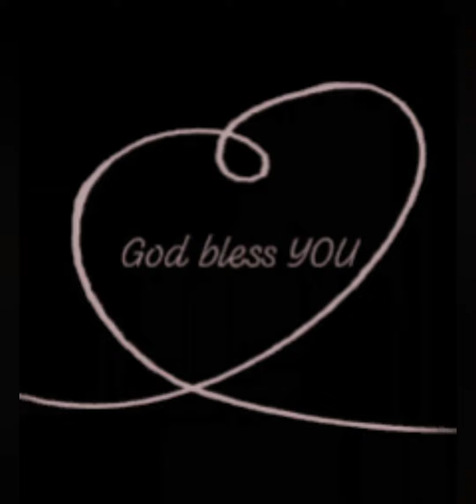Feast of St. Joseph, the worker- Labor day.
We'll pray for all our brothers and sisters who work hard to provide the needs of thier families. God bless you all 🙏🙏🙏.